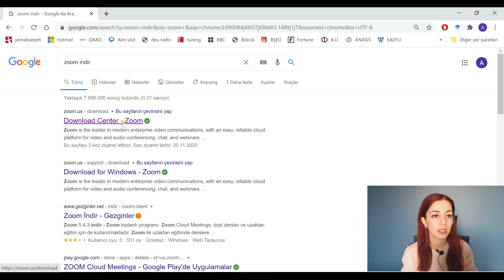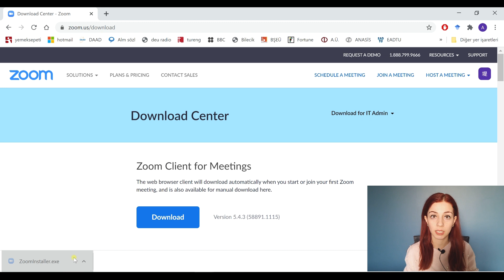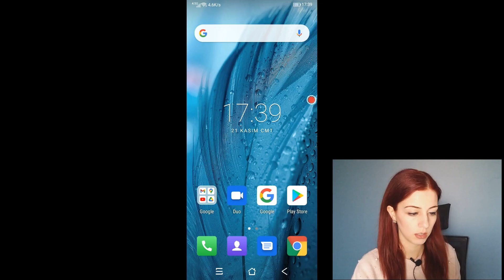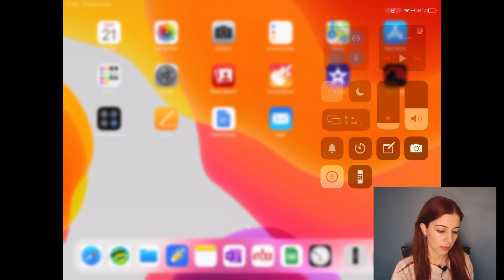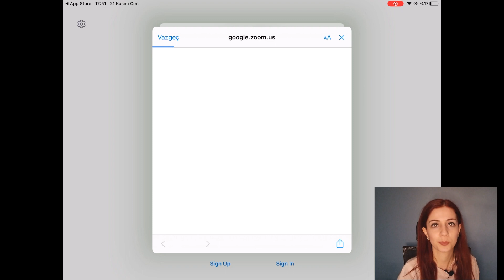Zoom Nasıl İndirilir ve Kurulur? Bilgisayar - Telefon - Tablet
Bu videoda Zoom telefona tablete bilgisayar ve pcye nasıl kurulur nasıl indirilir sorusunun cevabını anlatmaya çalıştım.  İyi seyirler!
Bu videodaki başlıklar:
Giriş 00:00
Zoom bilgisayarda nasıl kurulur? 00:44
Zoom telefonda nasıl kurulur 02:53
Zoom tablette nasıl indirilir? 03:40
Kapanış 04:35
Diğer videolarıma da göz atmayı unutmayın:

Merhaba, ben Aslıhan Bağcı bu kanalda teknoloji, Zoom kullanımı ile bilgiler bulabileceğiniz videolar oluşturuyorum. Umarım sizlere yararlı olur!